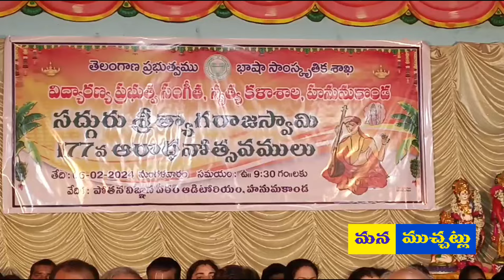కీర్తనలు ఆలపించిన వరంగల్ కలెక్టర్ ప్రావీణ్య#మనముచ్చట్లు #2024